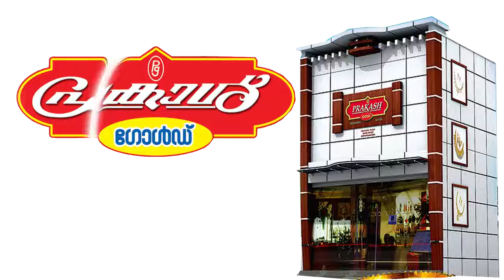Prakash gold kuthuparamba .